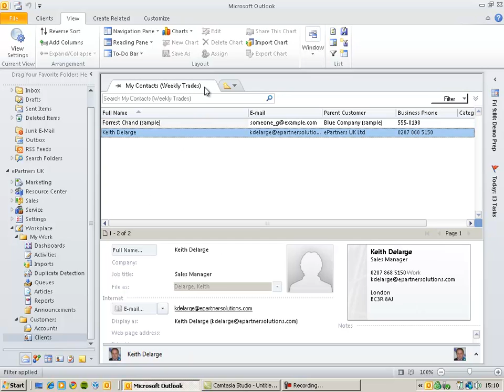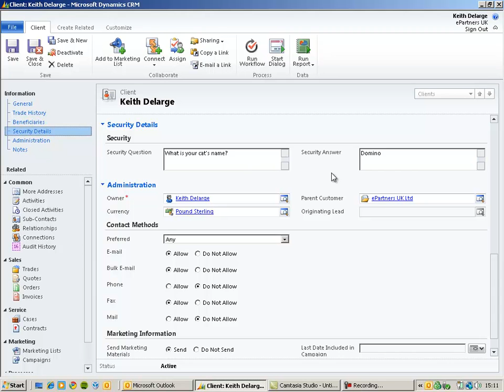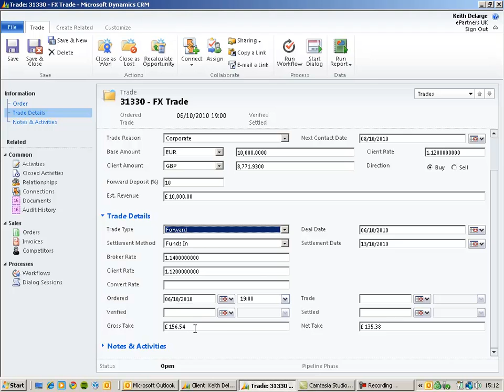Financial Services CRM.mp4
Part 1 in a series of videos exploring Microsoft Dynamics CRM 2011 for financial services companies. This video shows how client and financial transactions can be managed within Microsoft Outlook.